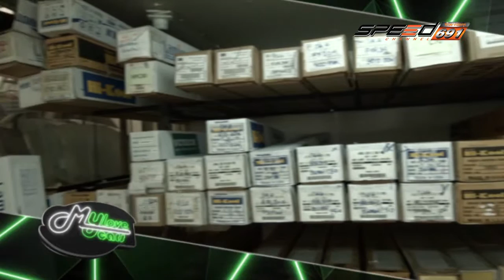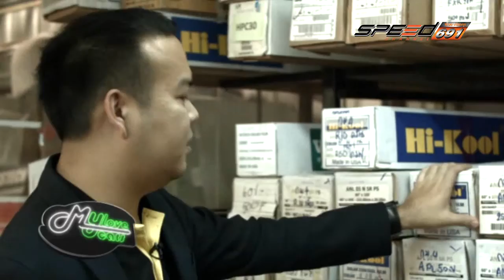My Love My Car 10 09 2016 B2